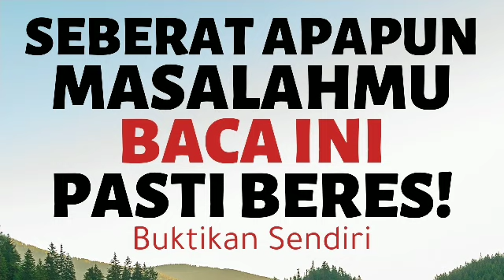DOA DZIKIR ZIKIR SIANG PELUNAS LUNAS HUTANG RIBA MUSTAJAB PEMBUKA PINTU REZEKI SETELAH SHOLAT FARDHU